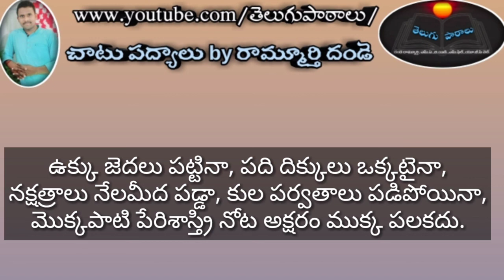నోట అక్షరం ముక్కరాదని కవి తిడుతూ చెప్పిన పద్యం